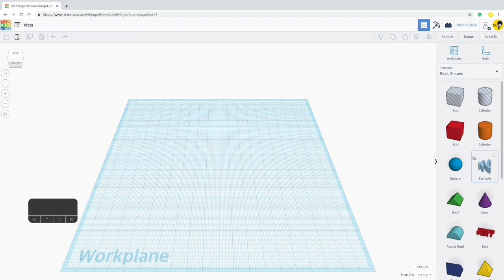48) Miniature Pizza with Tinkercad +3D pen | 3D modeling How to